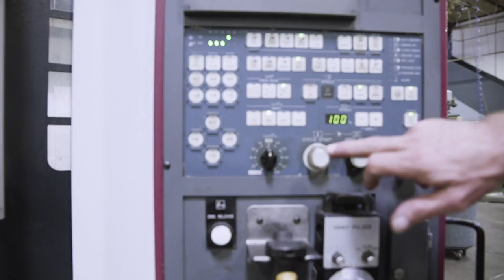60 2006 OKK VP600 5 Axis Vertical Machining Center